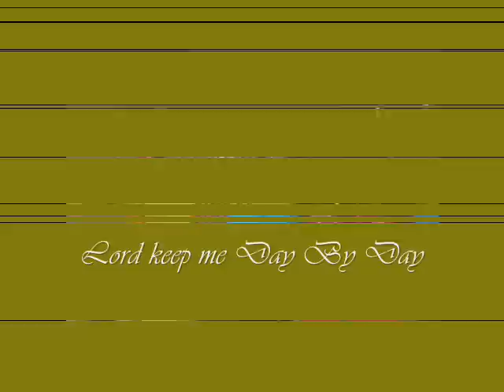Albertina Walker- Lord Keep Me Day by Day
Such a great and powerful song by Mama Albertina Walker she has been singing this song for YEARS and it never will and can get old